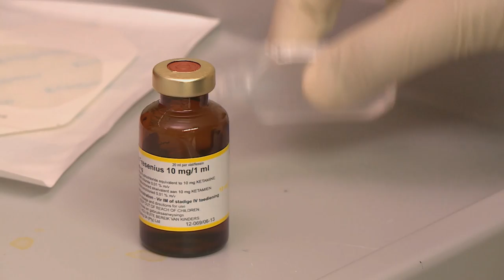Suhayl Essa : Doctor & Comedian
Laughter is a proven antidote to stress – and when you’re a medical practitioner in a busy general hospital, a sense of humour is part of your survival kit.  Dr Suhayl Essa takes this a step further by dishing out healthy doses of humour in his second career as a comedian.